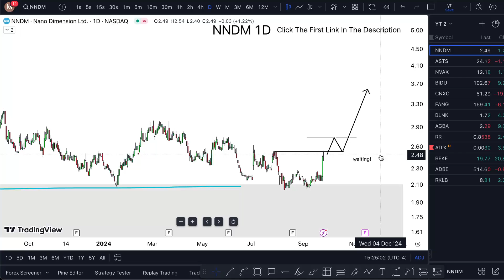NNDM Stock (Nano Dimension stock) NNDM STOCK PREDICTION NNDM STOCK Analysis nndm stock news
NNDM Stock (Nano Dimension stock) NNDM STOCK PREDICTION NNDM STOCK Analysis nndm stock news today. Nano dimension stock analysis we wanted more but this is nano dimension stock news today and further deeper. nano dimension stock forecast 2025
Jupiter nano dimension stock prediction 2025 Elephant. Nano dimension stocktwits Cascade nano dimension stock forecast 2030 Velvet nano dimension stock buy or sell Lighthouse nano dimension stock prediction Whisper nano dimension stock reddit.